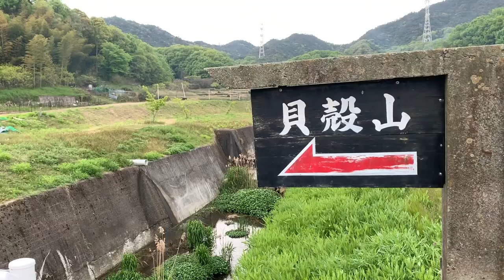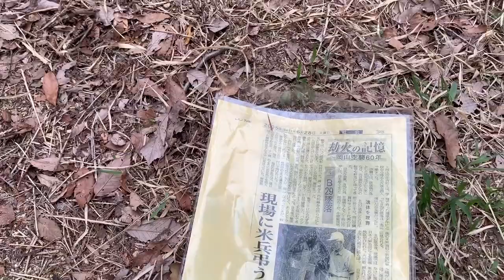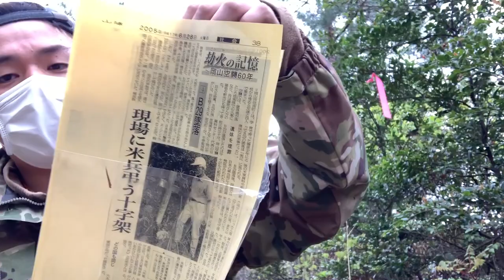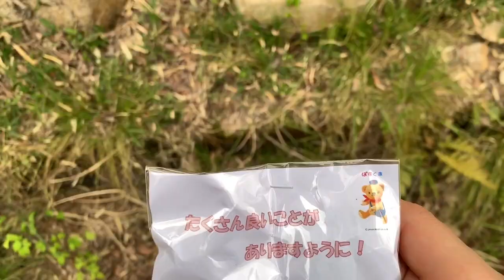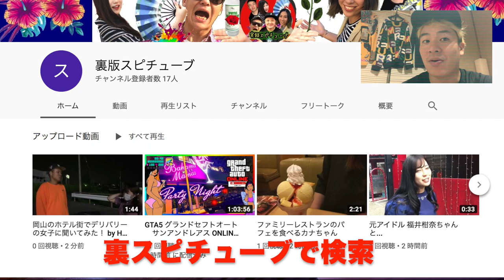これが日本人の美徳の現場だ！【当時敵国だった兵士を追悼する十字架 】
2019年撮影 編集版
アメリカが墜落などで日本兵の墓を建てるというのは聞かないと思いますが(アメリカ本土を唯一焼い弾を投下したパイロットは戦後アメリカにお呼ばれして褒め称えられたようですが）、逆に今回のように大空襲があったのにもかかわらずこうやって十字架を建て埋葬できる心は(当たり前かもしれませんが）すごいですよね。そして今現在も花を手向ける方もおられるようですばらしいです。